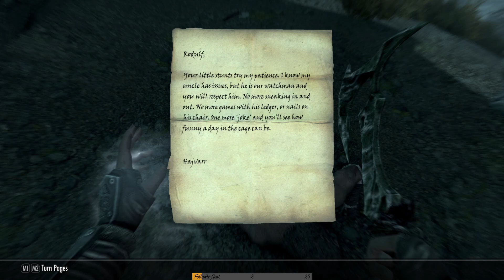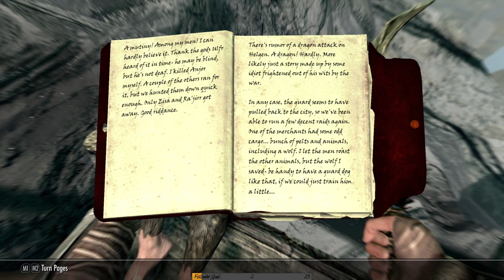[105] The Elder Scrolls V: Skyrim Special Edition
Mods: SkyUI and the Quality World Map.

Time to go hunting in a cave for an amulet.  Oh no, accidentally took out Iona with a fire arrow...ooopsie.

Quest(s)
Miscellaneous: Find the Moon Amulet inside White River Watch (Complete)
Miscellaneous: Return the Moon Amulet to Kharjo (New)

Difficulty - Adept (Normal)
Release - November 11, 2011 (Windows, PS3, Xbox 360)
      October 28, 2016 Special Edition (Windows, PS4, Xbox One)
      November 17, 2017 (Switch)